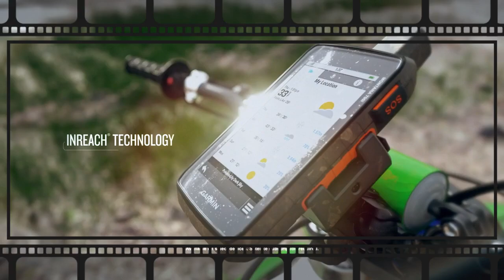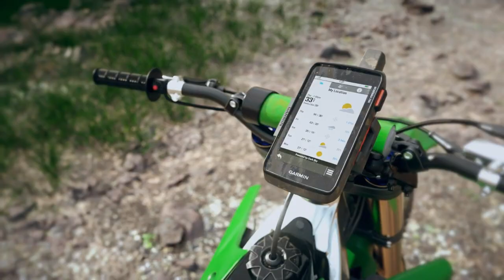Garmin Montana 700i, Rugged GPS Handheld with Built-in inReach Satellite Technology, Glove-Friendly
Garmin Montana 700i, Rugged GPS Handheld with Built-in inReach Satellite Technology, Glove-Friendly 5" Color Touchscreen.

👇 Product Links👇
🔶 Garmin Montana 700i, Rugged GPS Handheld with Built-in inReach
Stay in touch and on track with Montana 700i. This rugged GPS handheld combines TopoActive and City Navigator mapping for routable on- or off-road navigation with global two-way messaging and interactive SOS via inReach satellite technology (active satellite subscription required; some jurisdictions regulate or prohibit the use of satellite communications devices).